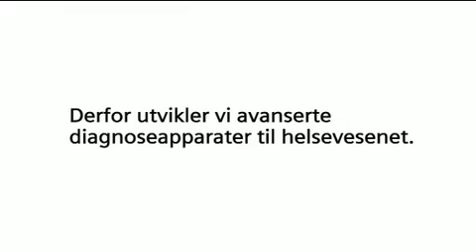Siemens Commercial Hospital